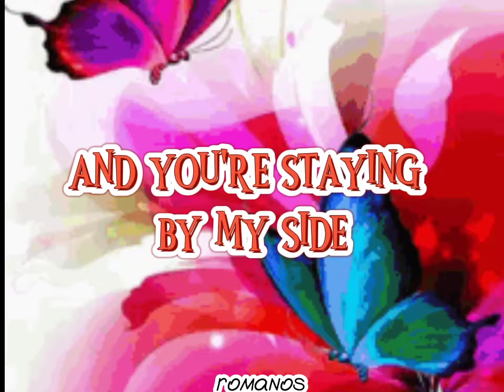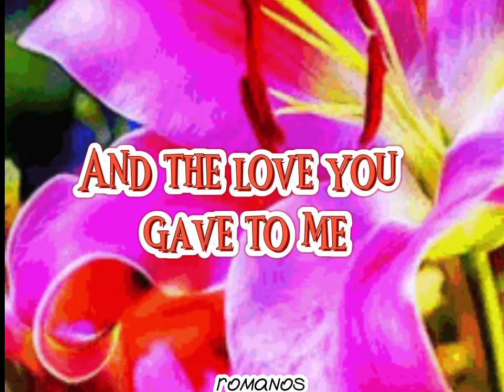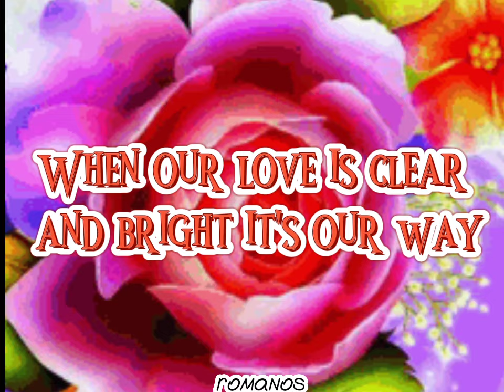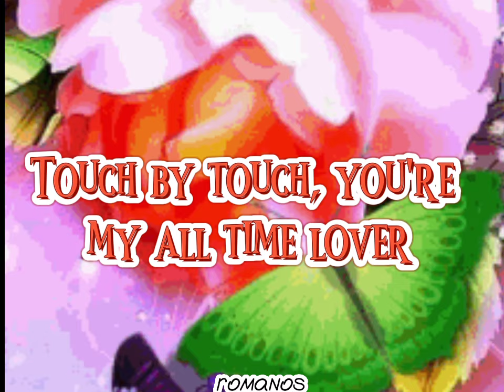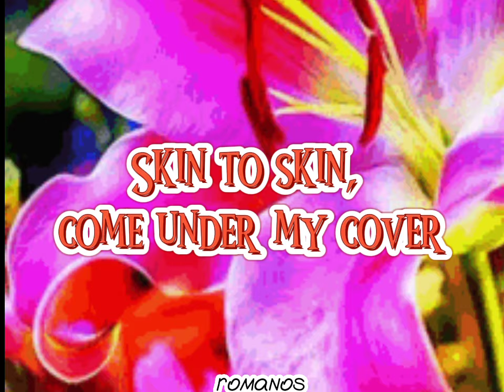TOUCH BY TOUCH - Joy (Lyrics)